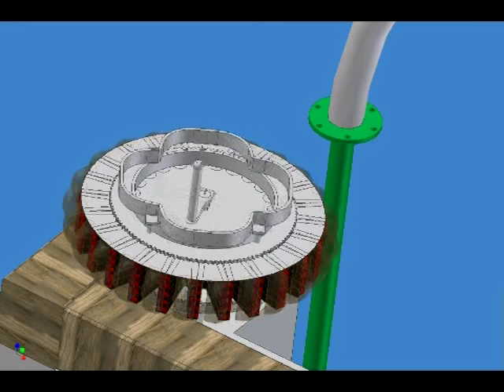Ed's Magnetic Current Pump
Ed Leedskalnin designed and built Coral Castle in Homestead Florida. How he did it is an enduring mystery. This model animation is my tribute to Ed.